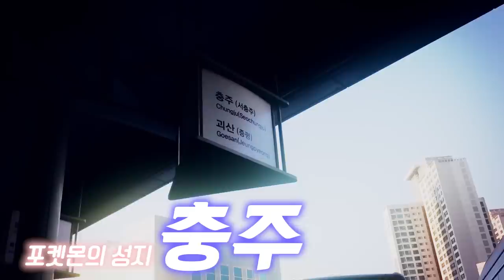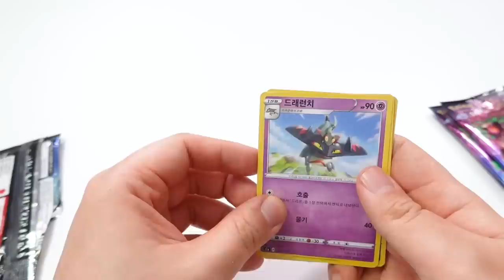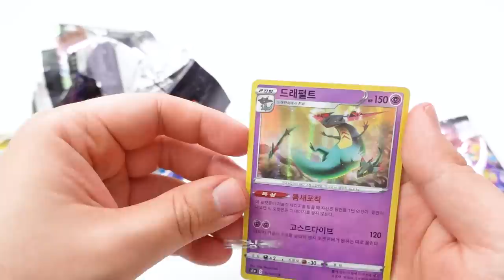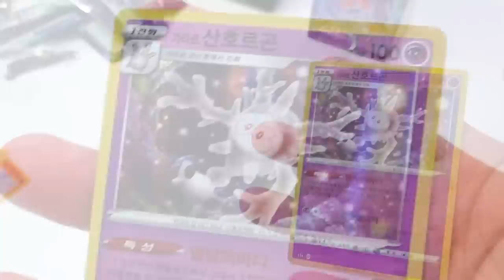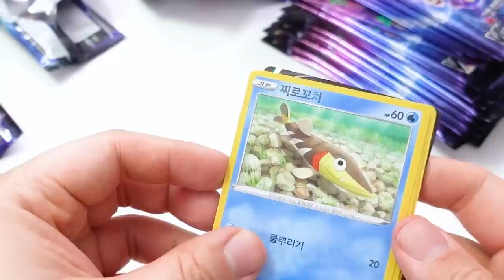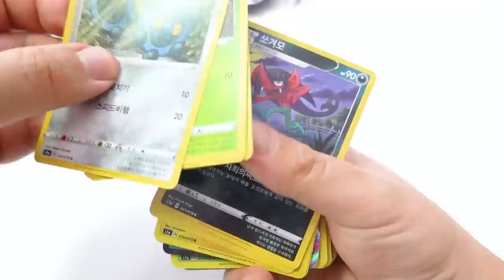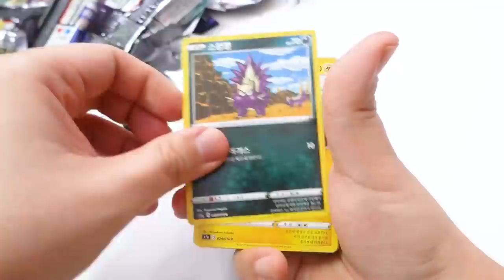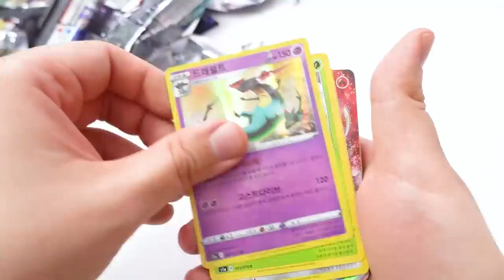뽑는 순간 무조건 하이퍼레어?! 다이아손 뽑기의 신님을 만났습니다...겜브링갓이여...!! [ 포켓몬카드깡 ] l 휴지(HueZ)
편집 : 크로노

1. 빠놀이(등수놀이) X
2. 욕설 X
3. 상대방 까내리기. 기분 상하게 하는 말들 X
4. 친목질 X - ex) 댓글로 서로 대화, 개인정보 및 신상 물어보기 등등